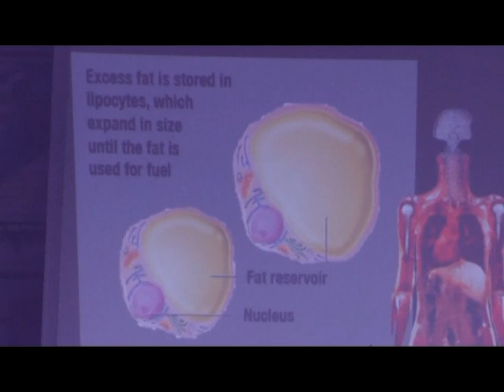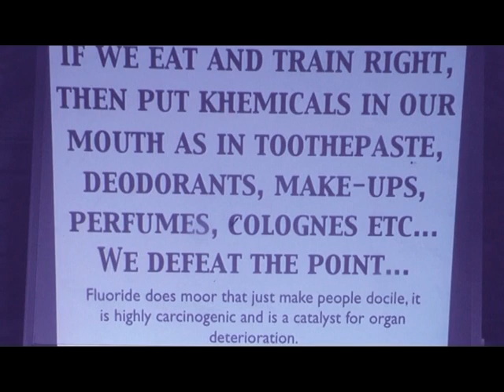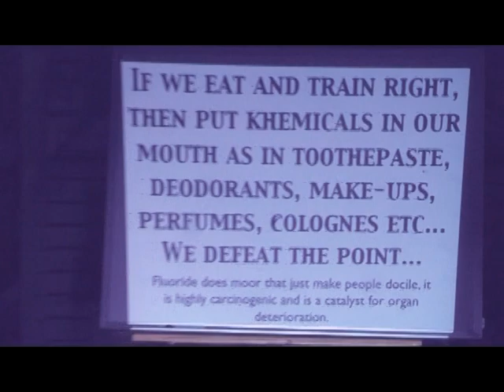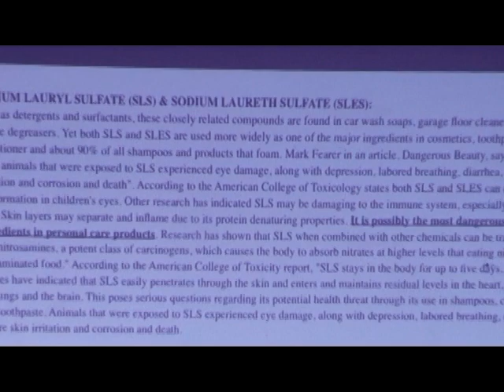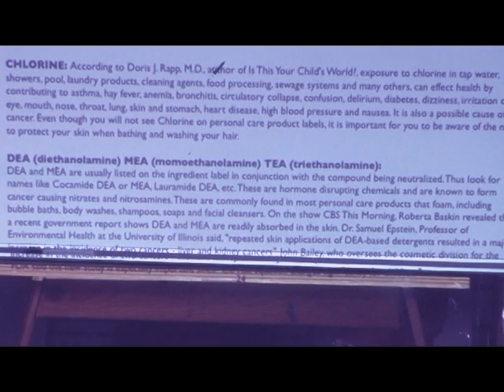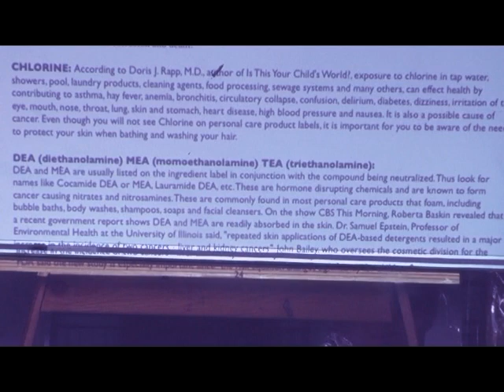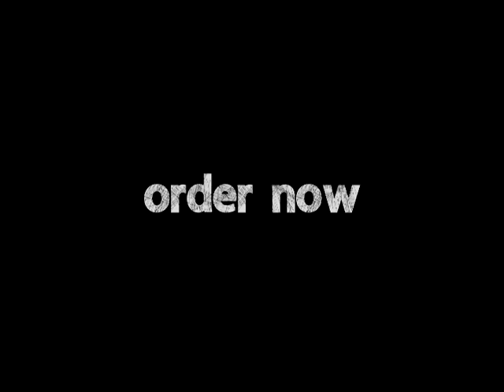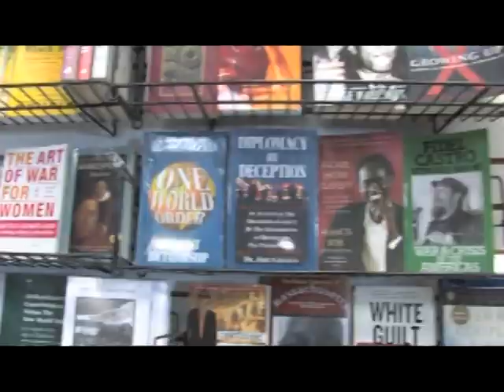MINISTER ENQI THE MELANIN MIND STATE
CHECK OUT MINISTER ENQI'S SUNDAY SCHOOL AT BLACK AND NOBEL STARTS 1 PM SHARP.